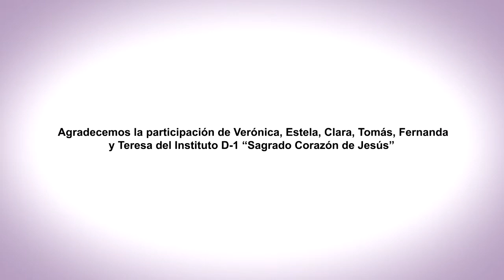EnREDarse | D 1 SAGRADO CORAZÓN DE JESÚS - Depto. Uruguay, Entre Ríos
Los Aportes de Estudiantes en el AEC.
D-1 "Sagrado Corazón de Jesús"